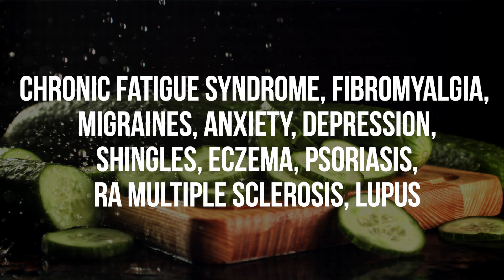This HAPPENS if You Eat One Cucumber a day…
If you’re looking for some amazing and unexpected uses for cucumbers, you’re in the right place! In this video, I’m going to show you 13 mind-blowing ways you can use cucumbers to improve your health, freshen your breath, and even shine your shoes!

From soothing gut-related conditions to combating kidney issues, cucumbers are packed with nutrients and phytochemicals that can benefit your body in so many ways. Plus, we’ll be sharing our favorite recipe for a delicious summer dish that’s sure to be a hit at your next BBQ.

Dr. Livingood Approved Sweeteners

Nurse Livingood’s Cucumber Recipe:
6 cups thinly sliced cucumbers (2 English cucumbers or 3-4 standard) peeled if using standard cucumber
1/2 organic sweet onion chopped in half
1 cup organic white vinegar
1.5 cup water
1/4 cup organic monk fruit to taste
1.5 tsp sea salt
1/2 tsp cracked black pepper
Mix all ingredients separate from the cucumbers and onions and then combine. Let sit at least 2-3 hours in fridge or overnight.